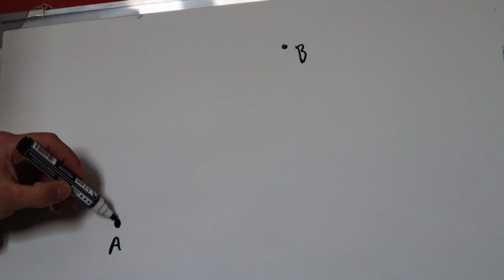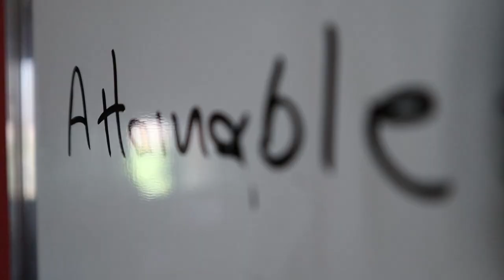How to create the life YOU want in your 20s - Vanlife edition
How to start CALISTHENICS?

Online coaching?
Shoot me a mail and lets talk: jonathanhuliaros@hotmail,com